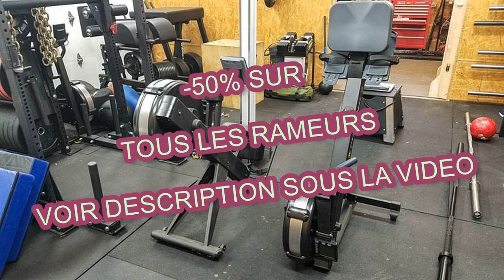Rameur We R Sport Body Toner | Question Fitness | Avis Rameur Waterrower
Vous cherchez des infos sur : rameur we r sport body toner

Le rameur s'adresse autant aux débutants qu'aux sportifs confirmés ou de grand gabarit.

Utilisé en salle de fitness, en centre de rééducation, en club d’aviron, ou à la maison, cet outil s’adresse à un public très varié.
Il convient à tous et pour des intensités faible à intensive.
Le rameur est un appareil efficace pour se muscler, se tonifier et/ou perdre du poids.
Le rameur à double rame : plus couramment qualifié de rameur scandinave ou de rameur latin, il est constitué de deux rames qui rappellent celles d’un aviron.

Quel que soit votre niveau et volume d'entraînement, c'est l'appareil le plus adapté.

Idéal pour préserver les articulations et les tendons, il constitue un allié incontournable dans un programme de rééducation ou de récupération du sportif.
Il assure un geste de tirage symétrique et une grande fluidité.
Il sollicite aussi bien les muscles du haut que du bas du corps pour un travail complet de l’organisme.

Il est fluide, silencieux, robuste et agréable à utiliser.
Le rameur est un appareil de cardio-training qui permet de solliciter la quasi totalité des muscles du corps.
Il permet d'effectuer un travail complet (musculation, travail cardio-vasculaire, amincissement).
Sa structure permet une répartition homogène des forces sur tous les muscles du corps pour des résultats harmonieux.
Pour bien choisir votre rameur, vous devez tenir compte de vos objectifs (perte de poids, entraînement, etc.

Parfait pour travailler le souffle et se tonifier, il est un appareil d’une efficacité redoutable.
Attention, le « bon » geste est toutefois plus compliqué à maîtriser et nécessite une excellente coordination, surtout si vous n’avez jamais fait d’aviron.

Conscient des nombreux bienfaits du rameur, vous vous êtes décidés à faire l'achat d'un appareil.
Acheter un tel appareil est un excellent choix.
Très silencieux, sa prise en main est naturellement intuitive et le bon équilibre de l’alternance flexion-extension se trouve dès les premières séances.

Il présente comme principal avantage de tonifier et de raffermir la silhouette tout en évitant une prise de masse musculaire disgracieuse.

rameur we r sport body toner

Même s’il existe plusieurs marques sur le marché, toutes ne se valent pas.
Alors que certains appareils sont capables de supporter jusqu’à 250 kg, d’autres par contre n’ont qu’une capacité maximale de 100 kg.
Le type d'utilisation que vous souhaitez en faire (occasionnelle, régulière ou intensive) et de votre budget.
Pour profiter d’un exercice ultra complet, rien de tel que de vous équiper d’un rameur.

Le rameur à tirage central : il est particulièrement préconisé dans le cadre d’objectifs de cardio-training et d’endurance.